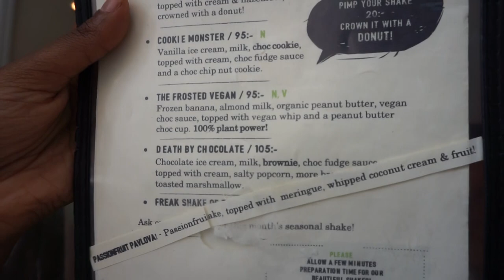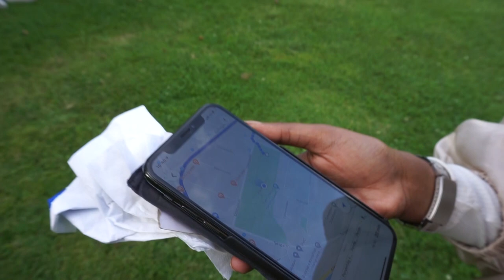Stockholm Vlog (summer , thriftshops, sushi)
Just a simple summer vlog. We wanted to give you guys a video before the year’s end. We went to the capital and ate some food , thrifted and just had a great day! This was filmed back in June :)